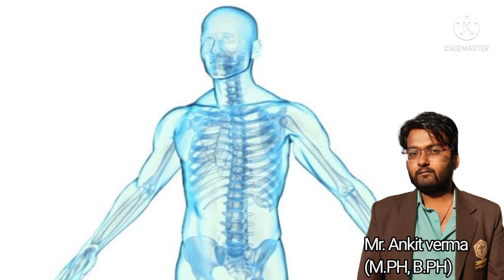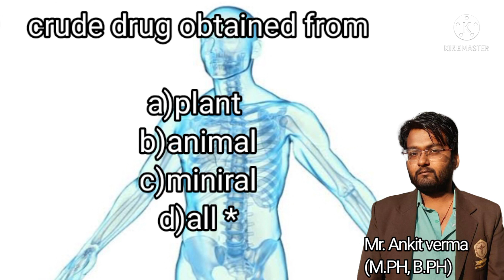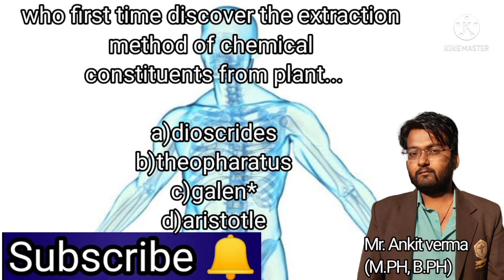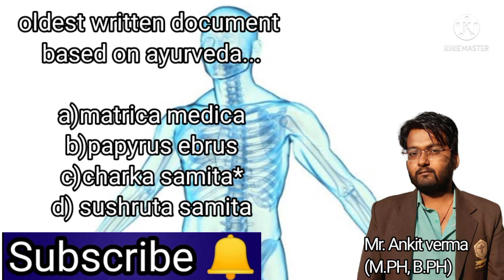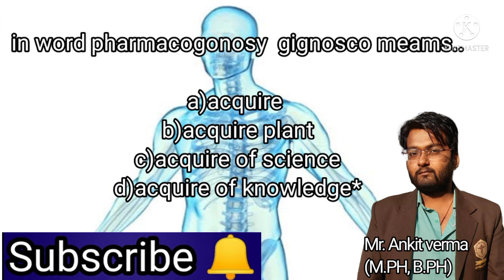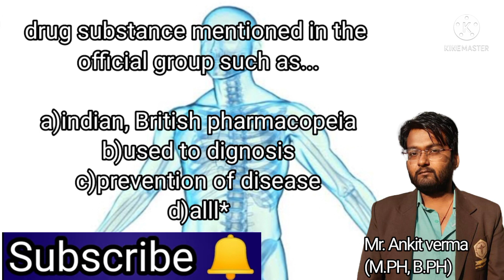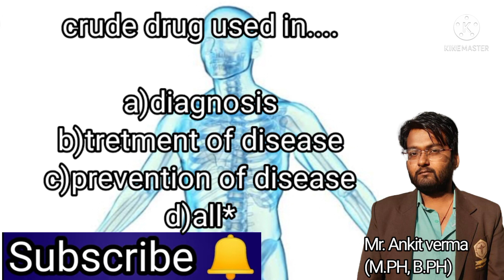D Pharm Exit Exam Most Important Question/Answer/Exit exam mcq /exit exam for d.pharma course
D Pharm MCQ, D Pharm Exit Exam, D Pharm Exit Exam Question answer, D pharm Exit Exam mcq D Pharm Exit Exam  Most Important Question/Answer/Exit exam mcq /exit exam for d.pharmacy course
dgs exit exam, diploma in pharmacy, exit exam d pharma, exit exam for d pharmacy, exit exam for d pharmacy 2022, exit exam kab hoga, exit exam latest news, exit exam most important question, exit exam new update, exit exam questions, nursing student